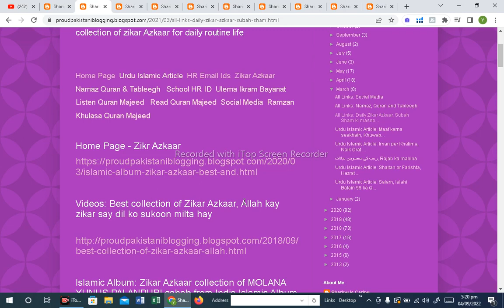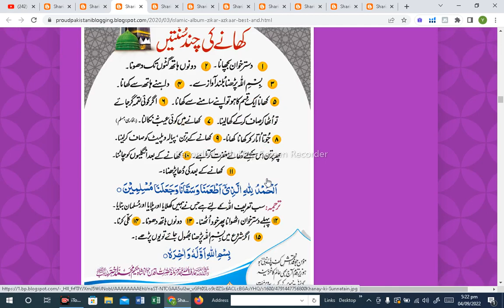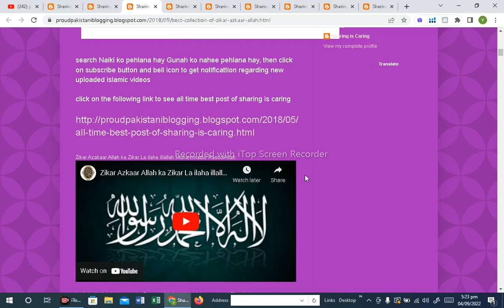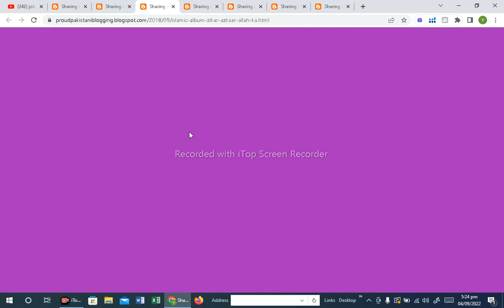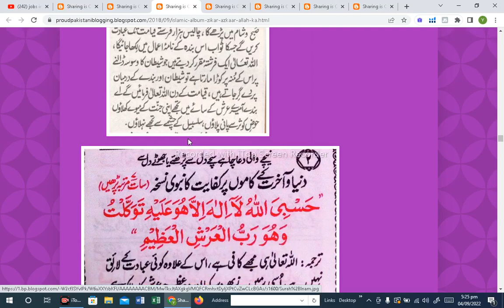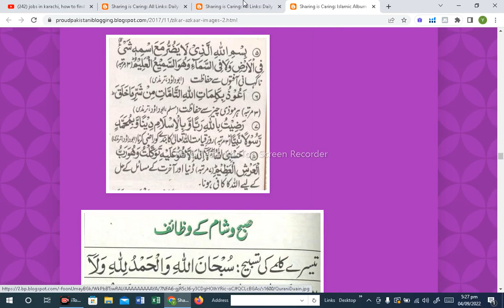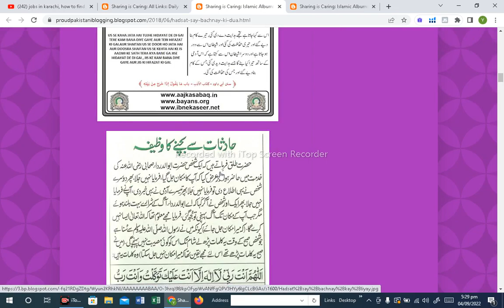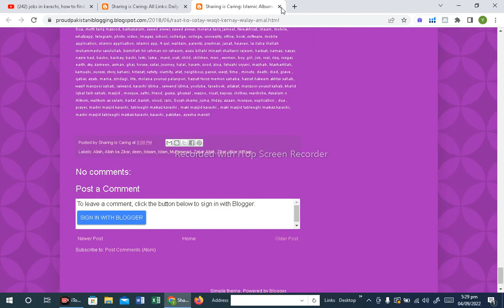Zikar Azkaar, Zikar Azkar, Durood Shareef, Masnoon Dua, Surah Fazail, Quran Majeed, Hifazat ki Dua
Islamic Album (Zikar Azkaar): Best and very useful collection of zikar Azkaar for daily routine life (Please download and must read daily)

Home Page All post of Sharing is Caring (Islamic Album, Islamic Videos, Quran Majeed, Dua, Islamic Bayan, Wazaif, Zikar Azkaar, Jobs, Jobs Website, Companies and Organization, Job Consultancy Firm, Articles, Medical and Health, and other informative stuff)

All Links: Daily Zikar Azkaar, Subah Sham ki masnoon Dua, Islamic Album (Zikar Azkaar): Best and very useful collection of zikar Azkaar for daily routine life

Be Namazi Ka Anjaam(Part-2) By Nausheen kobane at Al Furqan Foundation Nizamabad

Be Namazi Anjam(Part-1) By Nausheen Konaen Al Furqan Foundation Nizamabad

[HD] Tik Tok Par Mujra Karne Wale Chakkon Zara Kaan Khol K Sunn Lo! Sheikh Jarjees Ansari Hafizahull

Islamic Videos -: Quran Majeed - Surah Yaseen, Surah Rehman, Surah Muzammil, Surah Waqia, Surah Mulk and More Surah of Quran Majeed

Islamic Album: Surah Yaseen, Surah Waqia, Surah Rehman, Surah Mulk, Surah Muzammil and other Surah

Islamic Videos: Best collection of Zikar Azkaar, Dua, Wazaif, Zikar Azkaar, Subah or Sham kay zikar azkaar, Allah kay zikar say dil ko sukoon milta hay

Islamic Album 1 (Zikar Azkaar) , Masnoon Dua, Quran Majeed Surah , Quran Majeed Surah Fazail, Astagfar, Dua

Islamic Album: Zikar Azkaar collection of MOLANA YUNUS PALANPURI sahab from India,Islamic Album : Zikar, Zikar Allah, Allah la Zikar, Zikar Azkaar, Allah ka zikar kijyay, Dua, Supplication, Sukoon to sirf Allah kay zikar may he hay

Islamic Album:Hadsat say bachnay ki dua

Islamic Album: Namaz Jannat ki kunji, Namaz perhnay ka tariqa

Islamic Album: Namaz Ka Tariqa, Nafil, Nafil Namaz

Islamic Videos: Madni Masjid Karachi, Tableeghi Jamaat, Tableeghi Markaz, Makki Masjid Karachi, Madni Masjid Tableeghi Markaz Ayesha Manzil Karachi

Islamic Video Bayan, Dawat o Tableegh and Namaz

Islamic video: Namaz ka tarika, Namaz ka practical tariqa, How to offer Namaz, How to offer Salah

Naiki ki Dawat Dayna, Gunah ki dawat na dayna 1